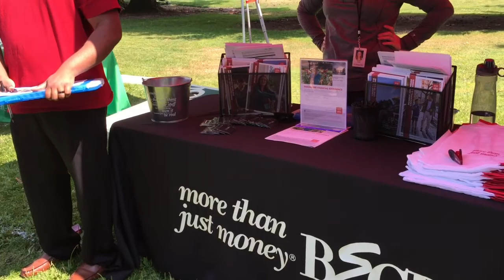Могжоохон Хүү Жогжоохон Даага (Bogi's Life 15)